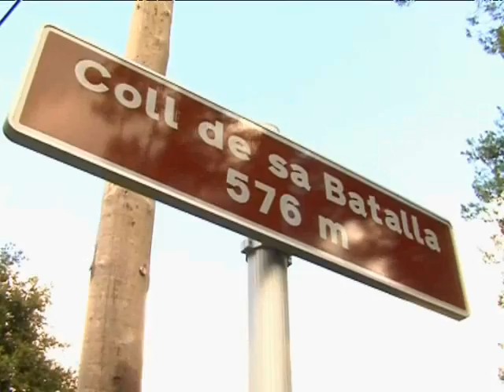Cròniques d'un Poble: El salt de la Bella Dona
En Jaume continúa recorreguent els pobles de la nostra illa. Aquesta vegada visita Escorca, i ens mostra paratges com el salt de la bella Dona, es Coll de sa Batalla o el Santuari de Lluc